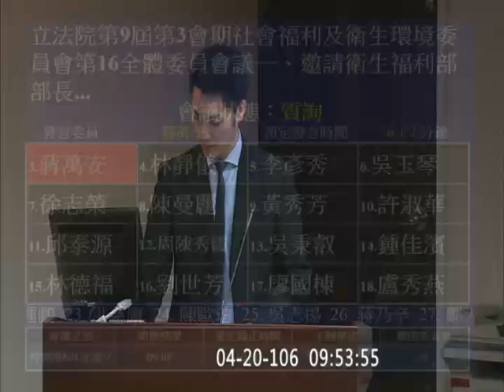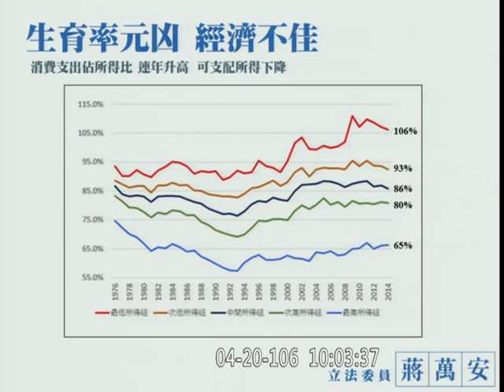國民黨 蔣萬安 質詢 衛福部長 陳時中 少子化 社會住宅 少子化辦公室 人口政策會報 20170420 社福衛環委員會 立法院演哪齣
蔣萬安：今天我非常仔細看了「衛生福利部規劃成立少子化對策辦公室政策目標設定及分工規劃進度」的報告，在這個報告中我們並沒有看到一個很具體的目標，其實最科學的就是數據化，部長有沒有訂定未來哪一年的生育率可以到達多少？比如，現在平均每對夫妻生 1.1 個小孩，有沒有到哪一年要達到 1.6 或 2.1 這個最理想的目標？

陳時中：在目前來講，還沒有訂定這樣明確的目標，我們要跟專家開過會議之後，才會把目標明確化。

蔣萬安：所以目前沒有訂任何目標？

陳時中：在國發會的目標之下，我們現在就這樣的目標在做努力，但細部的相關目標和 KPI，我們專家來擬訂……

蔣萬安：就這篇報告，我覺得很可惜，看不出來衛福部成立少子化辦公室要解決問題的決心，因為連一個目標都不敢訂出來，更不用說目標訂了以後的時程為何，這也沒有提及，所以我覺得衛福部必須更用心，才能展現出你們要解決少子化問題的決心。

衛福部已經在 4 月 12 日成立少子化辦公室，我很仔細看了今天你們的報告，也覺得這個報告寫得非常好，我相信你們統整了衛福部下面的各司處署，也相信大家絞盡腦汁盤點了目前你們可使用的資源，但有很多是目前已經在做的，而且做得不錯、滿好的，國人也都持正面態度，包括你們提及要提高生養的意願，建構安心懷孕、生育的環境，以及未來增加妊娠糖尿病的篩檢等等，這些是目前已經在做的，也做得滿好的，但並沒有抓到問題的核心，甚至是搞錯重點，為什麼？我跟部長說，目前臺灣的年輕朋友們不是不想生，而是根本生不起，要解決少子化的問題，不單是衛福部一個部會統整下面各司處就可以解決的，因為它絕不只是生育的問題而已，而是一個經濟問題，是整個社會所要面對的！

你們盤點很多資源，提出很多政策，但就我看到的，你們都只注重前端，是針對嬰幼兒、3 歲以前的孩子，比如要營造兒童友善的就醫環境。但其實現在年輕的夫妻不敢生或不敢再生第二胎，並不是由於孩童的就醫環境不好，這絕對不是原因，而在於未來孩子長大以至成年的這段期間所面臨的問題。現在年輕爸媽最擔心的是經濟能力不夠、負擔沈重。舉例來說，年輕朋友最擔心的是低薪問題、工時長，他們每天工作的時間那麼長，哪還有時間去照顧孩子，還敢生嗎？況且薪水這麼低。請教部長，工時的問題、低薪的問題是衛福部可以處理的嗎？不行！因為這是屬於勞動部的權責。

年輕朋友在記帳的時候，每個月的支出要扣掉房貸、車貸、信用卡、勞健保費等等，未來如果生孩子，接下來他們還要考量教育費的問題，包括學費、補習費，這是衛福部可以處理的嗎？不行！也不是你們成立一個少子化辦公室，只統整衛福部下面的各司處就可以解決的，為什麼？因為學費、補習費的問題，甚至考量到未來孩子進入學校可能遭受罷凌等等的問題，這是教育部才能夠處理的。

再來是房貸問題，未來整個社會面臨的情況，要推動青年住宅、社會住宅政策，這是屬於內政部的權責，不是衛福部可以處理的，甚至房貸的利息，或者要推出育兒稅負優惠，這是屬於財政部的權責，也不是衛福部單獨成立一個少子化辦公室就可以處理的。

之所以講這麼多，我是要跟部長講，這是一個對的政策，但用的是錯的方法，如果只是單獨由衛福部成立一個少子化辦公室，沒有辦法解決臺灣面臨的少子化議題，甚至這可說是國安的議題。如果執政者有心要解決少子化的問題，就要把這個單位拉高到行政院的層級，絕對不是只由衛福部單獨成立一個少子化辦公室。

就像你們講的，4 月 12 日成立之後，這是屬於功能型的任務編組，設主任、副主任，成員就是衛福部下面的健康署、社家署、保護司等等，但是看不到你們未來會有哪些其他部會的成員，我剛剛談到了勞動部、教育部、財政部及內政部等等，如果你們只是單獨在協調、跟他們溝通，這樣沒有辦法解決問題，因為你們要推動很多的政策，需要其他部會做決定、拍板定案。

看了你們這麼多的報告，寫得非常好，包括你們盤點目前已經在做的，以及提出未來精進的作法，但就像我剛剛講的，未來的成效其實真的很有限。我很擔心，現今你們大張旗鼓地成立了少子化辦公室，會變成只是雷聲大、雨點小，今天一開始我就問你們在報告裡面為什麼不敢提出任何目標，不敢談未來幾年之後的生育率可以自 1.1%提升至 1.6%，甚至達到 OECD 理想的 2.1%，你們不敢提！相信你們也知道，如果只是單獨用衛福部轄下的這些資源、進行盤點，很難真的解決臺灣社會所面臨的少子化問題，這是各國都會碰到的問題。

我之所以說這是一個經濟問題，依據 2014 年的統計數字，前 20%所得收入的家庭之消費支出占比為 65%，而最後 20%所得收入的家庭之消費支出占比為 106%，他們必須要靠社會補助。我們最關心的中產階級，亦即最中間 20%的家庭，他們的消費支出占比年年升高，86%都用於消費支出，也就是說現在有貧窮擴大化的趨勢。我剛剛講了，要考量這麼多的支出，須繳房貸、卡費、勞健保費等等，如果未來生了孩子，再加上孩子的教育費用，年輕人的可支配所得就會不斷地下降，所以這是一個經濟問題，絕對不單單只是如你們在通篇報告裡面所提及的，給予很多孕婦、產婦補助等等，但在未來呢？不只是前面的 3 個月或前 3 年，而是孩子 10 歲、15 歲以後進入中學、高中，甚至到了大學的階段，這是社會全面性的問題。

我希望部長未來在行政院院會中能跟林全院長反映，如果真的有心要解決，應該拉高這個辦公室的層級，必須以行政院的層級來統合各部會，才能真的解決少子化這樣一個國安的議題。部長覺得衛福部可以單獨處理嗎？

陳時中：我一再強調，這個辦公室是在人口政策會報下面，在我們部是一個任務編組，主要是整合部內的資源，精進我們的作法以更有效率，進而能夠提出一些對未來的展望。我當然很明白這絕對不是衛福部一個單位能夠做的事情，所以會在人口會報、國發會之下有各個部會的參與，但就任何一個部會我想都一樣，對於這個議題都是有興趣、有責任的，我們並沒有大張旗鼓來成立這個辦公室，只是有這樣一個新聞的披露。我們的作為很單純，我們要有想法、有作法，必須有一個單位負責研議這件事，為了表示我們的決心，所以在部長之下，讓各個署司明白我們想要對這個議題努力的方向。至於委員提到對弱勢的關心，我們也是一樣，目前大部分所做的事情都是對中低、低收這部分努力，未來是否要擴大或是要有階梯式的不同想法，還要參考專家意見，讓我們的作為更確實，也希望未來委員能給我們幫助，在我們爭取經費時給我們一些協助。謝謝。

蔣萬安：這絕對是一個對的政策，我們全力支持，也知道這是台灣所面臨非常嚴重的問題，但我想提醒行政團隊，不管今天是院長指示還是衛福部主動要成立，我覺得都很好，我也很不想當烏鴉，但是如果真的想要解決問題，只是在衛福部下面成立一個少子化辦公室，就說未來展望可以提升生育率或是改善目前少子化的問題，你們還說希望我們支持編列預算、給與經費，然而如果我們可以預見是沒有成效的，就像我剛才提到的，很多問題是要其他部會來解決的。

我知道包括王宗曦主秘也是很認真、很辛苦的在統整這些資源，但你們有一定的侷限性，我希望行政團隊將這樣一個辦公室的層級拉高，否則可以預見未來 3 年、5 年、10 年之後，可能都沒有辦法達到一定成效。希望部長把我的建議放在心裡，有機會時跟院長或是在行政院會中提出，如何能夠藉助各部會的力量來解決。

陳時中：謝謝委員的指教，現在行政院層級就是由人口政策會報在主導這件事。

(歡迎分享嵌入或混合剪輯)  vod  hd